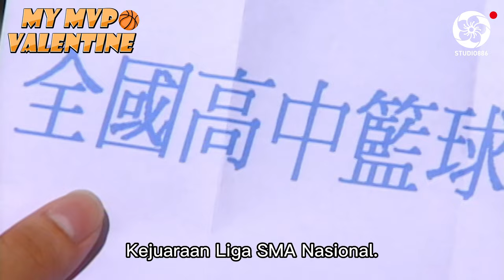【Indo sub】Tai-Zi mengaku tetapi ditampar | My MVP Valentine | Drama Nostalgia | HIGHLIGHT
🎊Selamat datang di Studio886🎊 Kami memiliki teks Bahasa Indonesia, silahkan Anda
1. Tekan tombol "CC"
2. Tekan tombol pengaturan untuk memilih bahasa, ukuran tulisan dan lainnya

Ketika mengendarai sepeda motornya ke pertandingan Kejuaraan Nasional Bola Basket Sekolah Menengah, Johnny secara tidak sengaja menabrak dan mengakibatkan Angel, saudara perempuan dari saingan utamanya Iceman menjadi lumpuh. Setelah Iceman meninggalkan permainan untuk pergi ke rumah sakit, Johnny memenangkan kejuaraan dan memperoleh penghargaan MVP, namun hal tersebut disusul oleh rasa bersalah. Dia secara diam-diam berhenti sekolah dan bermain bola basket untuk merawat Angel, meninggalkan pacarnya terkasih, Xiao Xi dan patah hati. Ketika Angel mulai memiliki perasaan kepada Johnny, saat itu juga Pangeran menawan bersumpah untuk memenangkan hati Xiao Xi. Sementara itu, Xiao Xi mengorganisir tim bola basket untuk sekolahnya dan bertekad untuk mengubahnya dari bahan tertawaan orang menjadi tim yang terhormat.
DibintangiAngela Chang sebagai Tian Yu-Xi(Xi), Johnny Yen Hsing-su sebagai "Johnny" Duan Chenfeng, Tony Sun sebagai "William" Liu Hua alias "Pangeran"

"Studio886" adalah layanan hiburan online yang inovatif, menghadirkan beragam acara/drama Taiwan dari segala usia dengan teks bahasa Indonesia, sehingga Anda dapat menikmatinya dengan bebas tanpa ragu. Acara kami tidak hanya tersedia dalam bahasa Indonesia GRATIS, tetapi juga dilengkapi dengan teks yang multibahasa, diterjemahkan langsung oleh penerjemah ASLI, termasuk Bahasa Inggris, Bahasa Vietnam, Bahasa Jepang, Bahasa Korea, dan yang lain. Tentu saja Anda juga bisa memakai fungsi terjemahan teks milik YouTube. 😍😍